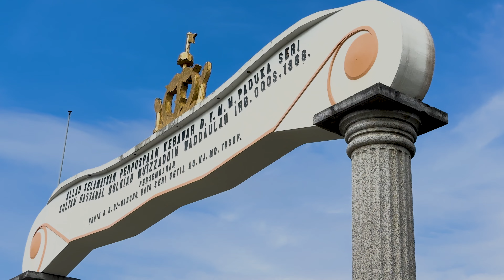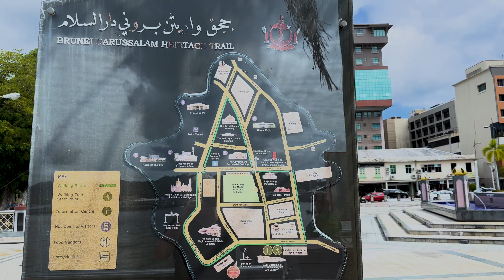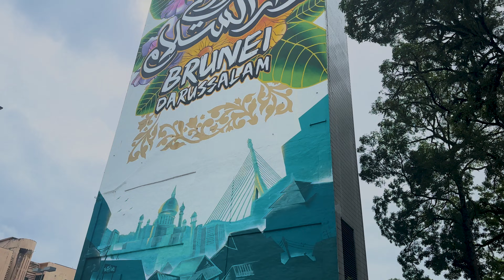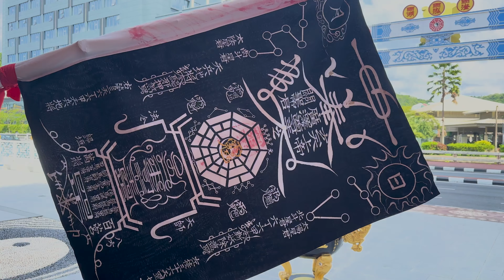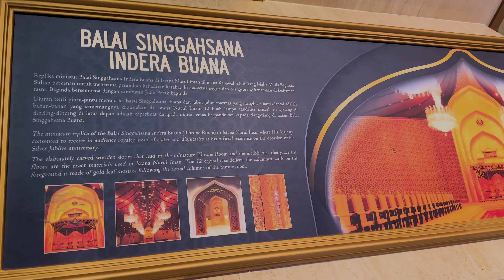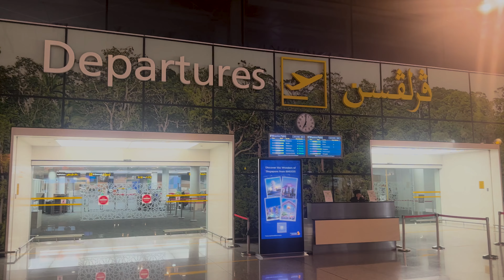Rich, Strict, Empty and BIZARRE capital of Brunei - Bandar Seri Begawan 🇧🇳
Welcome to Bandar Seri Begawan, the fascinating and unique capital of Brunei! 🇧🇳 In this video, we explore this strange yet captivating city, known for its wealth, strict laws, and surprisingly quiet streets. Despite being one of the richest countries in the world, Bandar Seri Begawan feels almost empty and untouched by the fast-paced lifestyle of other capitals.

Join us as we dive into the heart of Brunei, a nation ruled by one of the world's richest monarchs, where tradition and modernity mix in a truly unique way. From the opulent Sultan's palace to the stunning Omar Ali Saifuddien Mosque and the empty yet pristine roads, we'll uncover why this small, oil-rich country stands apart from its Southeast Asian neighbors.

Discover the contrasts of Brunei: rich in culture and wealth, strict in laws, and eerily quiet in atmosphere. If you're curious about this often-overlooked gem in Asia, don't miss out on this intriguing tour!

0:18 Kampong Ayer Drone
1:10 Empty City Centre
1:45 Omar Ali Saifuddien Mosque
3:57 Teng Yun Temple
4:30 Royal Regalia Museum
5:49 Secret Street Art Area